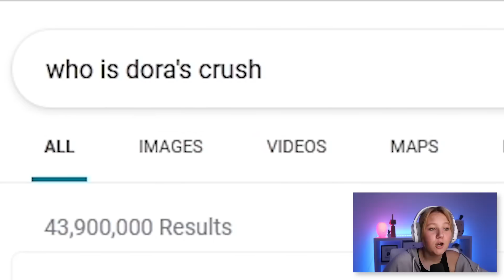DONT PLAY HUNGRY DORA!!